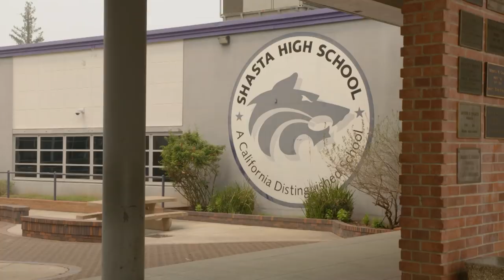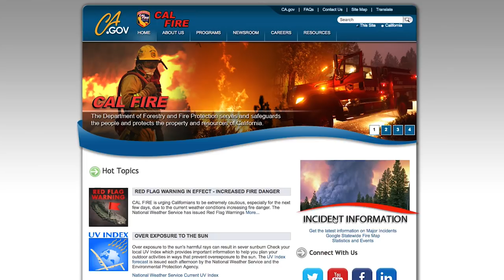STATE WILDFIRE EVENING UPDATE for July 31, 2018